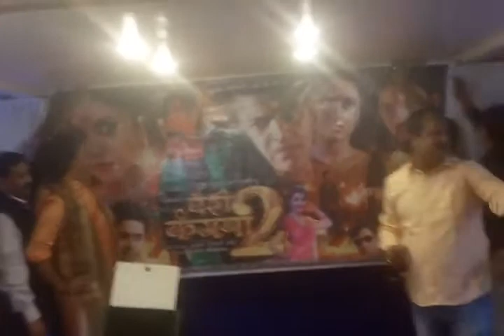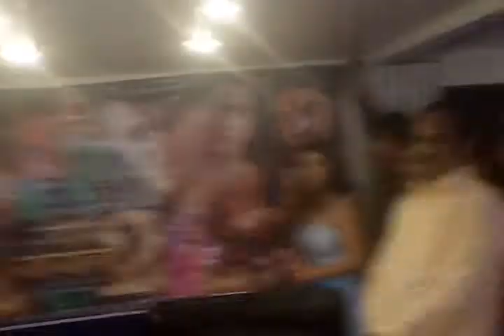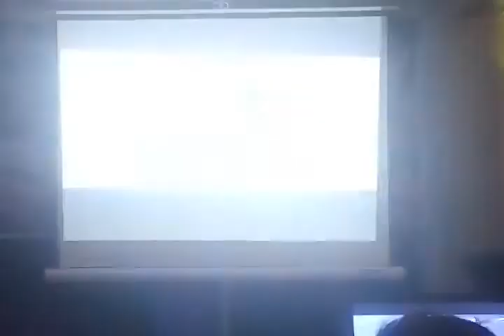Ravi Kishan at Teaser launch of Bairi Kangaana 2 and Muhurat of Chingari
Teaser launch of Bairi Kangana 2 and Muhurat of Chingari